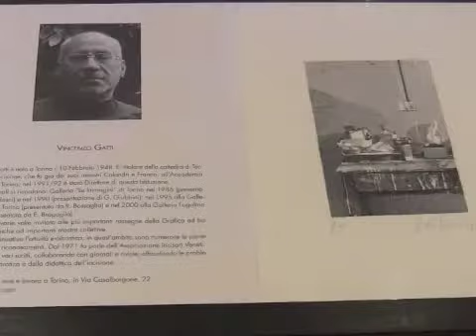Cartella artistica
Presentata a Lodi dall'associazione Monsignor Luciano Quartieri